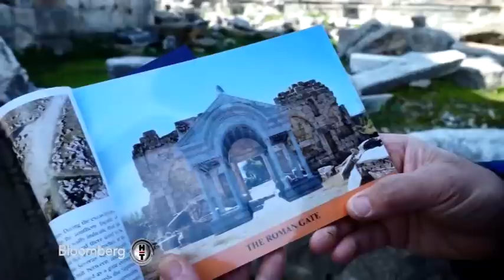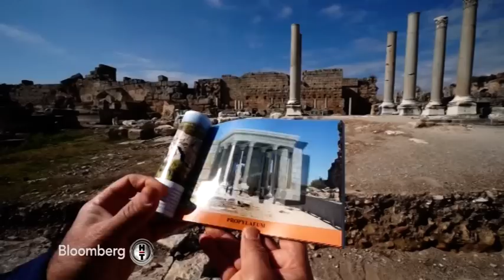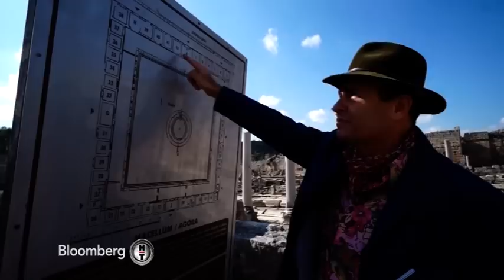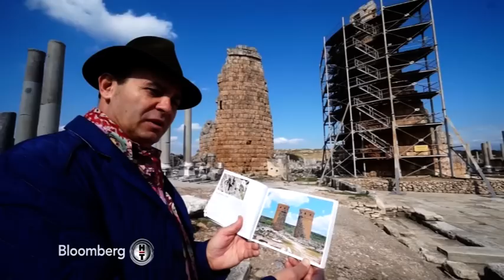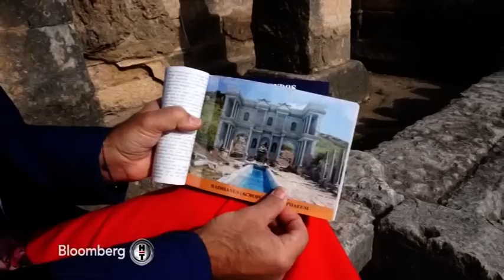Ayhan Sicimoğlu ile RENKLER - Perge - Antalya Müzesi